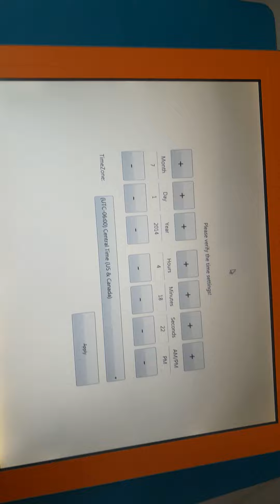CO23080107 MARCA: B&R TIPO: 5AP923.1906-F01